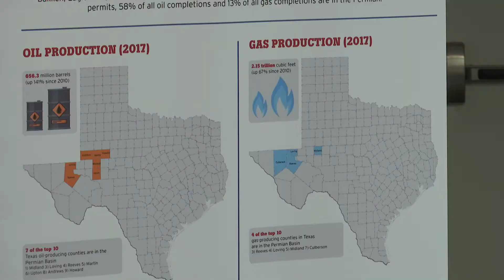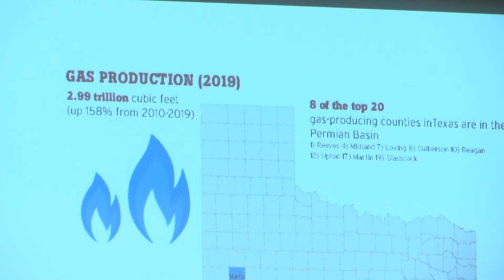Permian Basin Coalition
Permian Basin Coalition at Petroleum Museum